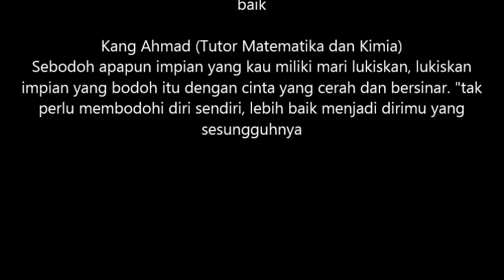Bias Education Movie (2016 in Story)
Film ini  mengulas kehidupan belajar mengajar diBIAS yang diwarnai kebahagian, kesenangan, kebersamaan kekeluargaan, keakraban, kesolidan, kekinian, dan ke -ke yang lain yang membuat momen-momen berada di BIAS menjadi pengalaman yang tidak pernah terlupakan. Sehingga menjadi cerita kelak ke genarasi-generasi yang akan datang. selamat menikmati, terimakasih sudah menjadi bagian luar biasa di BIAS EDUCATION